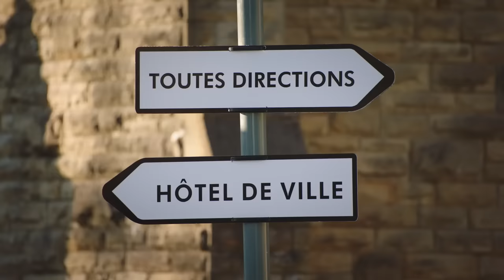Weird Things Clarkson, Hammond and May Love About French Cars | The Grand Tour: Carnage A Trois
Join Clarkson, Hammond and May in their new special, Carnage A Trois, for some...well...carnage. After spending some time diving into the French car culture, our trio have found some (slightly weird) things they love about their chosen cars. 🇫🇷